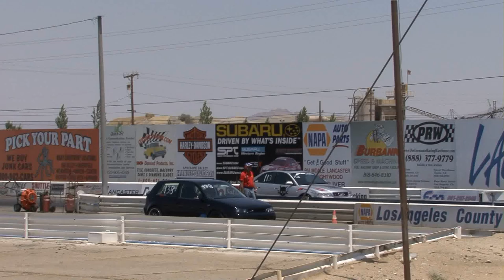May 2007 - GI 12.58@111.39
B5 S4 "bone stock"